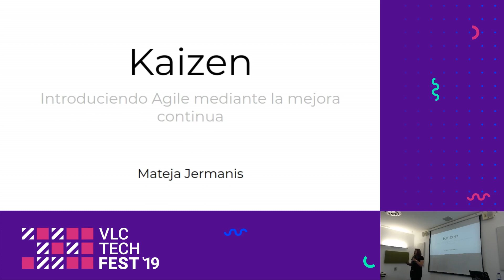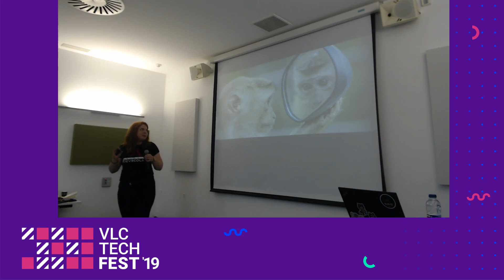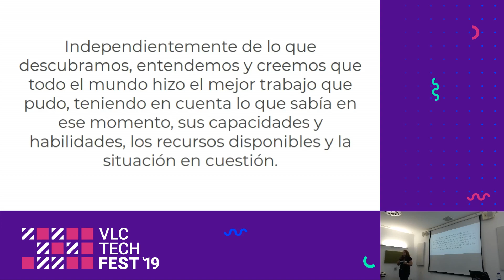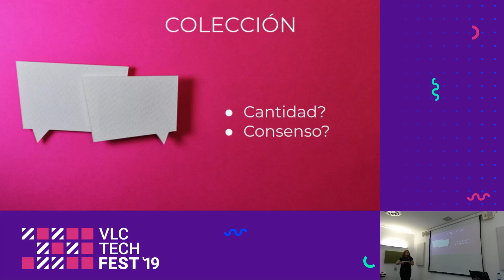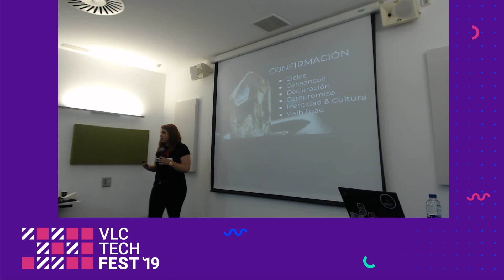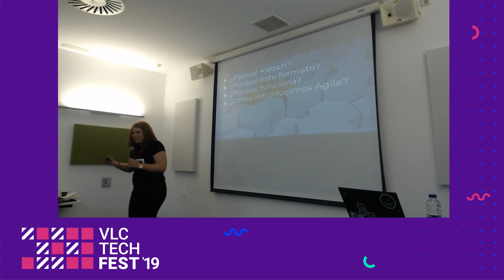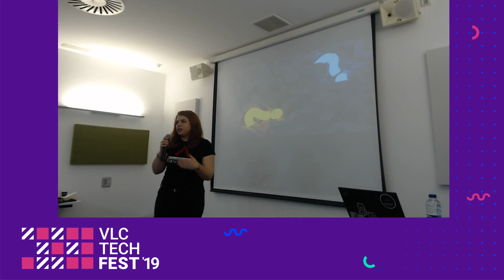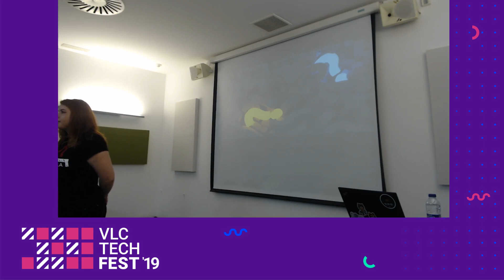Kaizen: Introduciendo Agile mediante la mejora continua - Mateja Jermanis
Uno de los principios del Manifiesto Ágil que arranca todo el movimiento de las metodologías ágiles es:

‘A intervalos regulares el equipo reflexiona sobre cómo ser más efectivo para a continuación ajustar y perfeccionar su comportamiento en consecuencia’.

Este principio generalmente se acaba implementando mediante la ceremonia de la retrospectiva. Kaizen es una manera de realizar la retrospectiva para maximizar el proceso de mejora continua que buscamos dentro de las metodologías ágiles.

En esta charla, el asistente conocerá algunas claves para mejorar sus retrospectivas, así como consejos y ayudas de como arrancar la implementación de las metodologías ágiles en equipos que todavía no lo son.